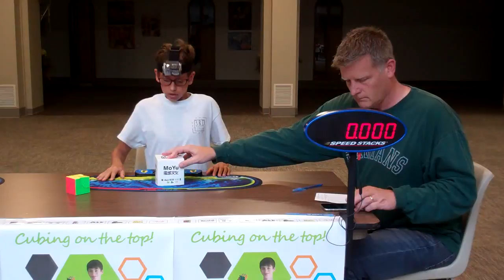Ian Krueger - Redi Cube 12.64 Average & 9.87 Single!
(14.71), 12.85, 12.00, 13.06, (9.87) = 12.64, which ranks No.1 in the Redi Cube Challenge Cup!
Done at 3rd Coast Cubing Club Competition.
Thanks to Brent and Charles for providing the videos!